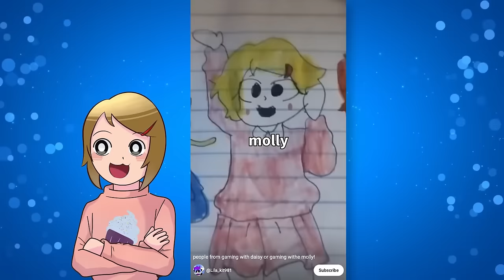Roblox | Bake Da Baby!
In this Roblox video Molly and Daisy are playing one of the strangest new games on Roblox called Bake Da Baby. Have you played this one yet?